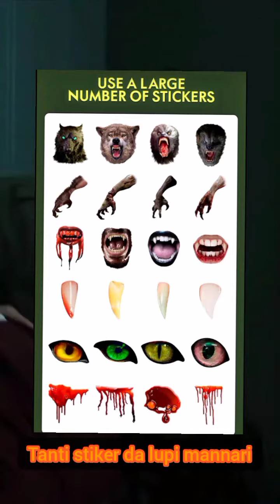Un app per trasformati in lupo mannaro!!😍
Happy holloween a tuttiii🎃